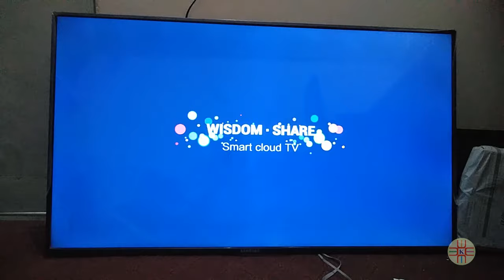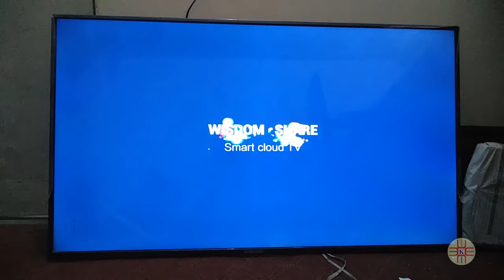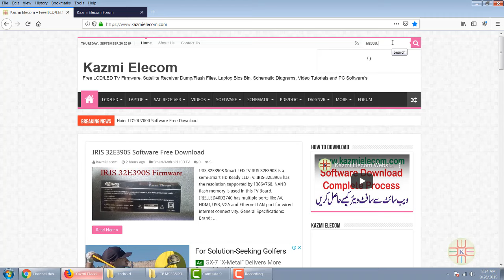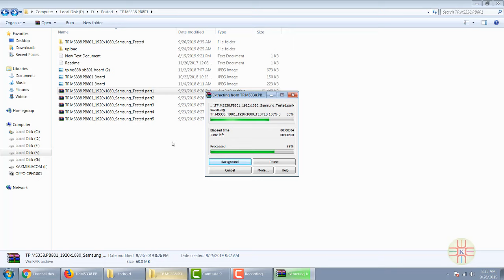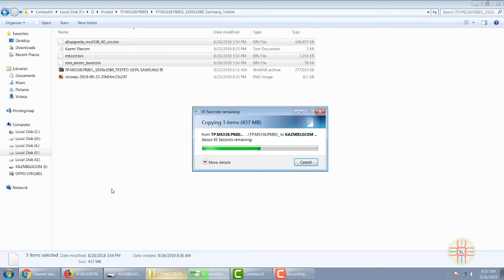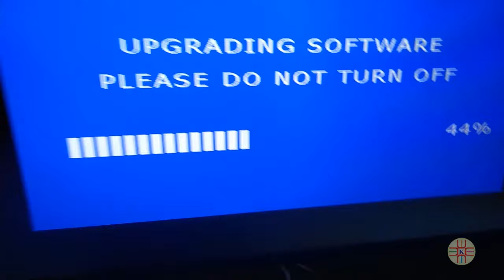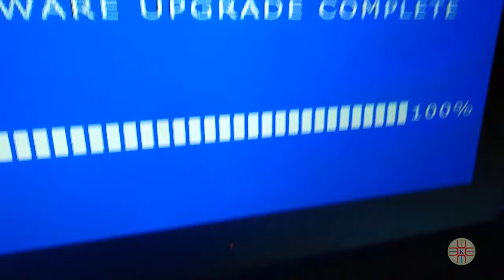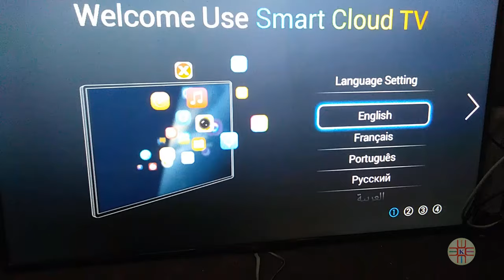Wisdom Share Smart Cloud TV Software Problem and Solution. Step By Step installation Guide in Urdu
Wisdom Share Smart Cloud TV Software Problem and Solution. Step By Step Installation Guide in Urdu/Hindi with English Subtitles

In this video you will learn the following:
1. How to know the mainboard
2. How to Download the Software
3. How to install the software
4. What should we do when smart android TV stuck on logo